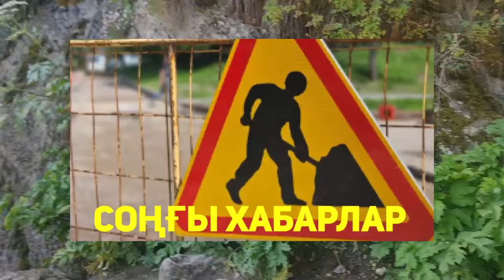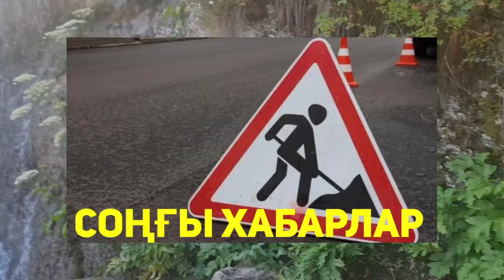1 қыркүйек күні таңертеңнен бері жабылды.Жағдай ауыр.Астана, Алматыда ЕШКІМ КҮТПЕГЕН ЕДІ